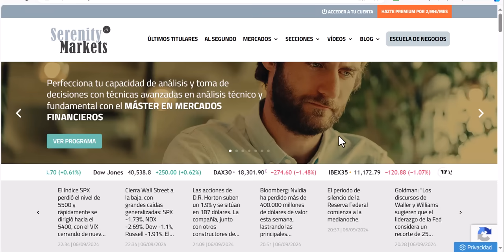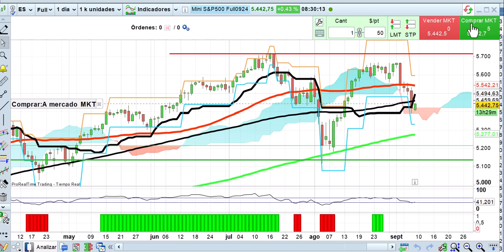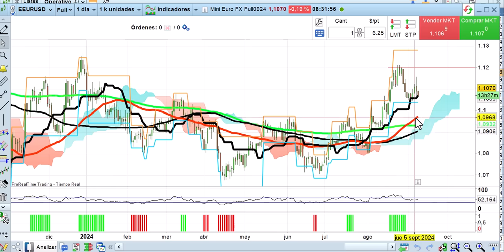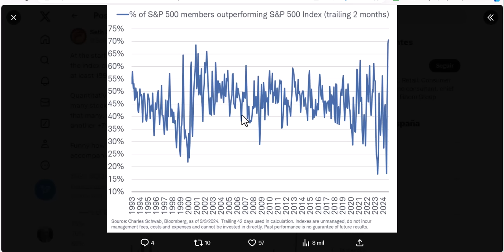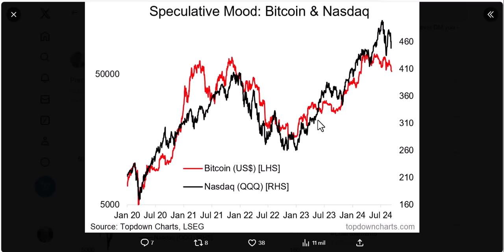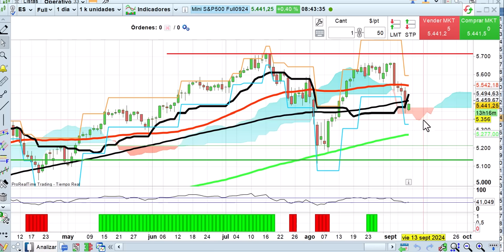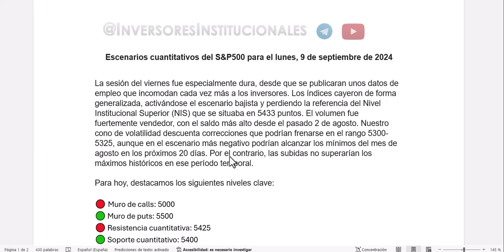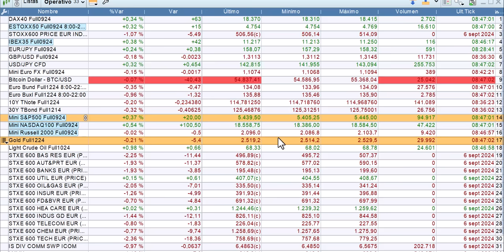5400 soporte clave SP500 Apertura 9 9 2024 bolsas, economía y mercados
Rebote técnico en el soporte 5400 del SP500 sin mayor fundamento. Las cosas siguen tensas, como ya estaban el viernes, en una semana con citas macro importantes. Analizamos todo a fondo desde los puntos de vista técnico, cuantitativo y fundamental.